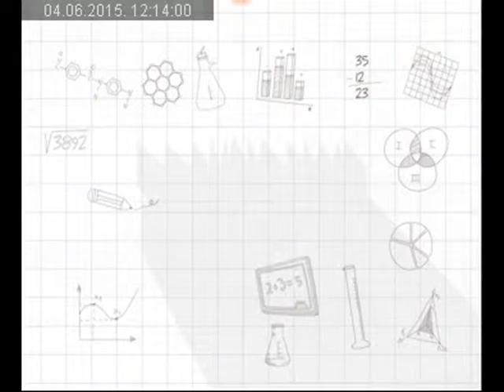Gadgets and our Children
A short snippet from one of our GENIUSnya Anak Ummi! episodes :)